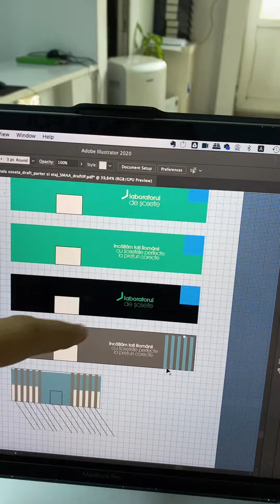PROIECTUL NOII FABRICI LABORATORUL DE ȘOSETE!!!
Lucrăm de zor la proiectul noii fabrici Laboratorul de Șosete!!! Vă rog să ne ajutați cu încurajări și idei!!!